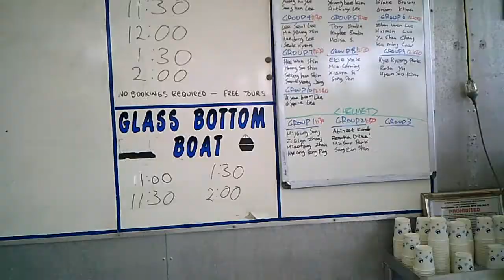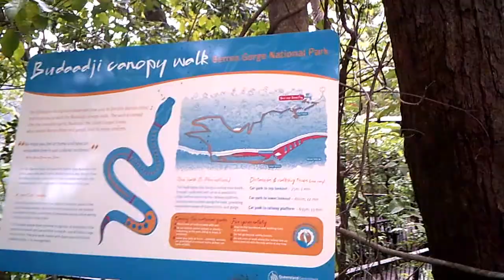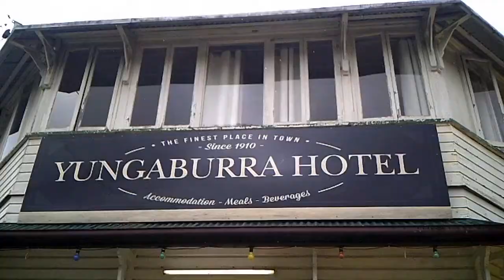Cairns 2015: The Magic of The Great Barrier Reef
Week 2 of my recent vacation to Cairns, Australia. December  2015.